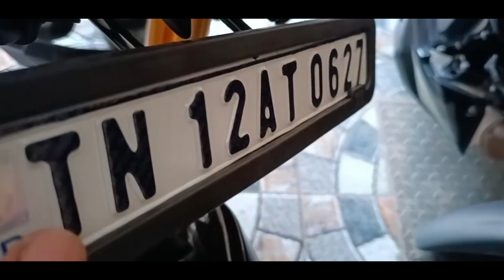Got number plate for our bike 🔥|Installing number plate with frame | MT-15 V2 ❤ | tamil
hi guys
Talk to me in instagram :
products i use :::
water sprayer
motul chain cleaner and lube
external mic
mobile i use
gopro hero8
sandisk 128gb mem card
mic adapter
hero8 vlogging case
mic for gopro
hero8 tampered glass
gopro mount kit
thanks for your love and support ...
Fight for what you love ❣️